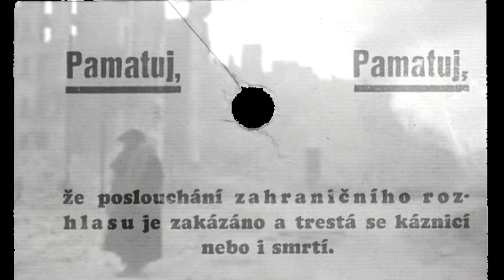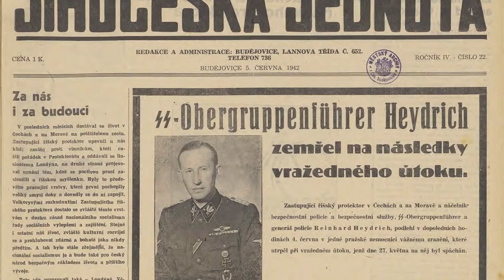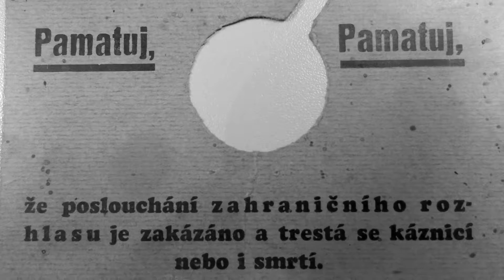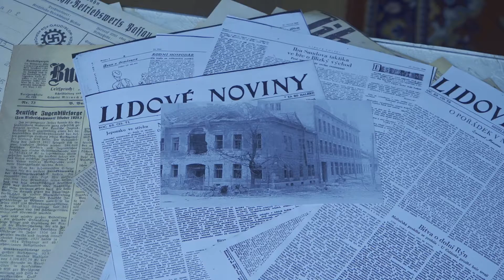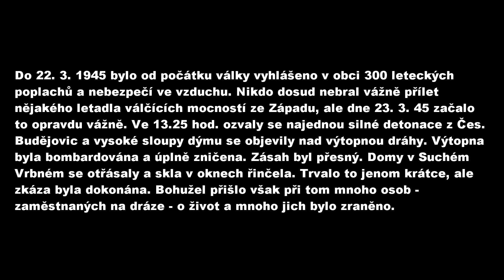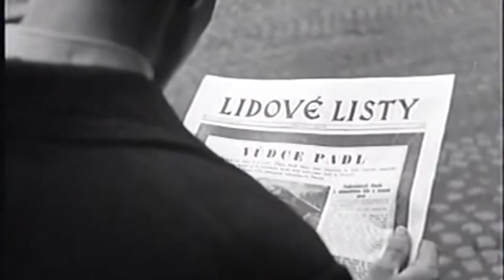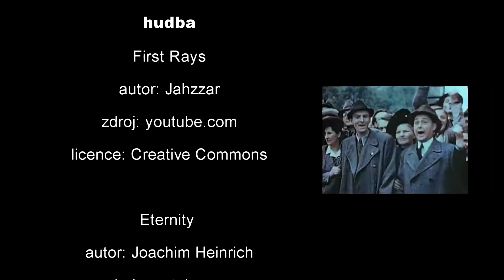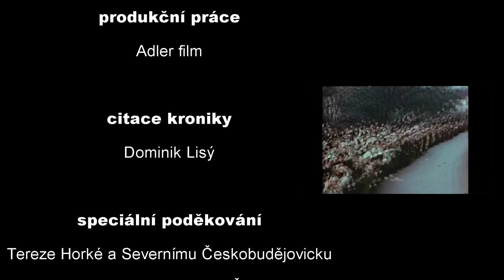Po stopách minulosti: Příběh Prof. Milana Nakonečného, část 1. 1932 - 1945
Druhá série Po stopách minulosti tentokrát představuje životní příběh Prof. Milana Nakonečného. Významného psychologa, který zažil bouři druhé světové války i tvrdou ruku komunismu. Za svůj život nebyl členem žádné politické strany, zejména ne té komunistické. Kvůli tomu si prošel i mnoha příkořími. Toto je jeho příběh...

V první části se podíváme na rané dětství profesorova života. Seznámíme se s poměry za První republiky, nahlédneme do tvrdé éry Protektorátu Čechy a Morava i do událostí spjatých s koncem nacistické nadvlády u nás. Co všechno Milan Nakonečný zažil pod nadvládou hákového kříže? To se dozvíte v této pilotní epizodě.

Video vzniklo jako sestřih 5 hodinového záznamu pořízeného Adler filmem v květnu a červnu 2019 v Táboře. Originální a úplný sestřih tohoto záznamu naleznete na youtube kanálu Adler film pod pilotní sérií Národ a jeho paměť s licencí Creative Commons.

KAPITOLY:
0:00 Úvodní titulky
01:20 Představení pana profesora
02:02 Rodina
02:57 První republika
06:40 Protektorát Čechy a Morava
10:29 Bombardování Českých Budějovic
15:17 Konec války v Nedabyli
21:14 Msta Čechů na Němcích v Č.B.
22:24 Závěrečné titulky